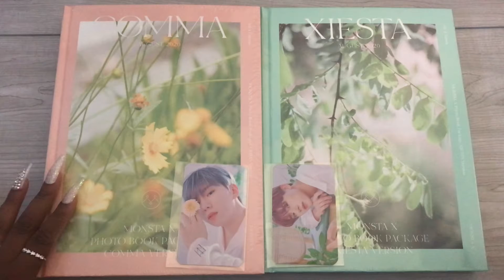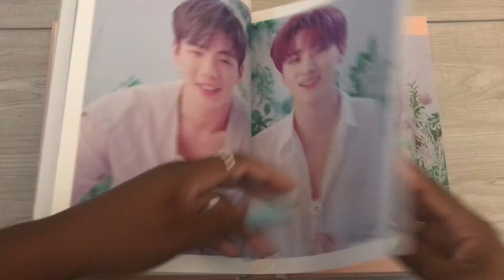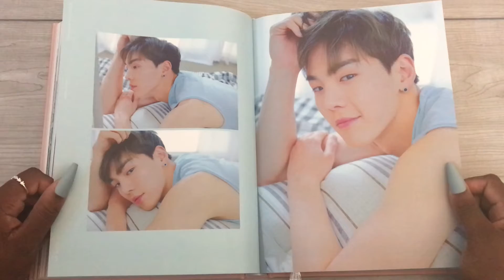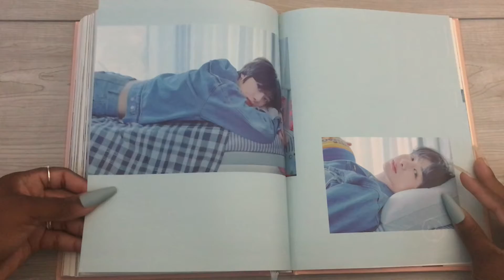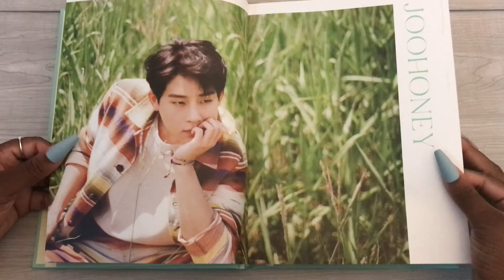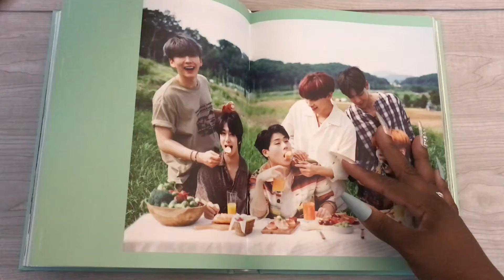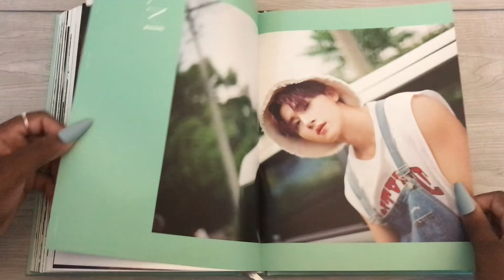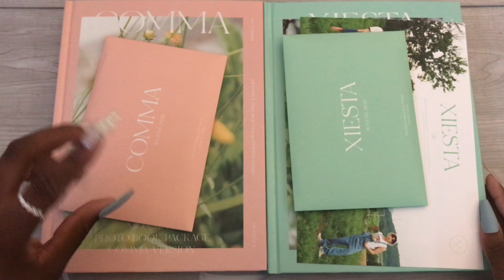Unboxing MONSTA X's 2020 August Photobook Package (she's a long one)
JUSTICE FOR BREONNA

you better have enjoyed this video I almost died making it.

group order account is @horanghae.gos